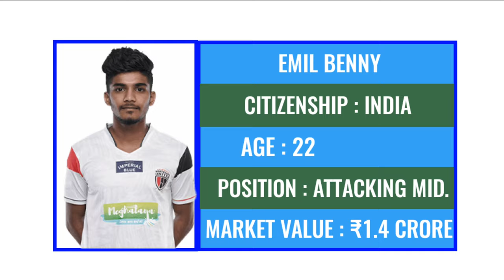Northeast United FC Super Cup Squad 2023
Hello friends today I'm gonna show you about Hero Super Cup northeast United FC squad.